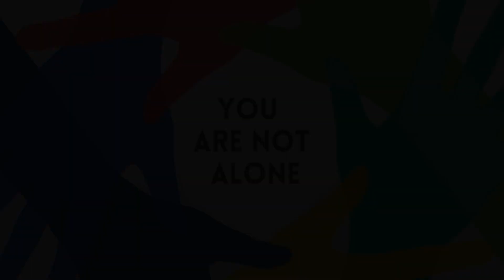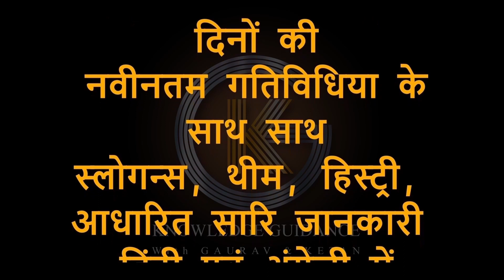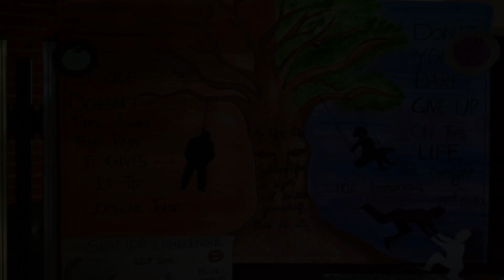World Suicide Prevention Day 2023 Theme | Suicide Prevention day Drawing & Posters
Creating hope through action is the theme for world suicide prevention day 2023. in this video we have also provide some poster and drwings ideas releted photos...How to draw poster on suicide ?
Suicide prevention awareness posters, suicide awarness speech,suicide prevention motivational posters